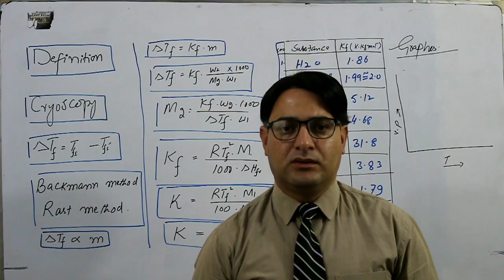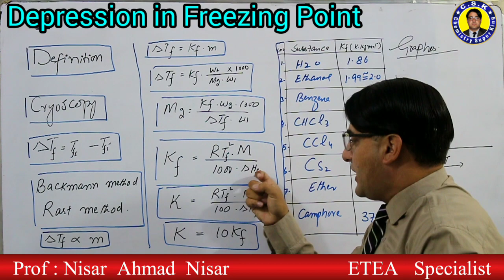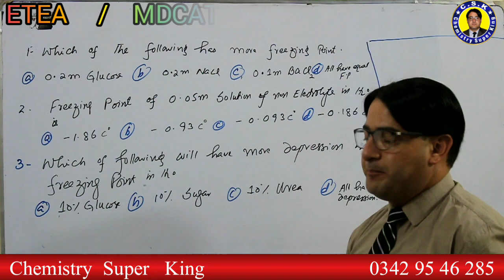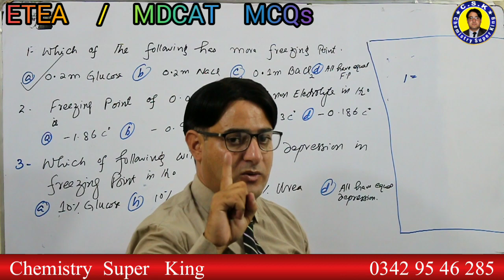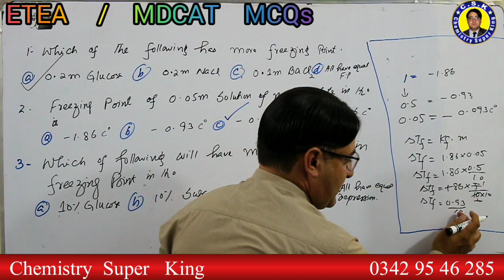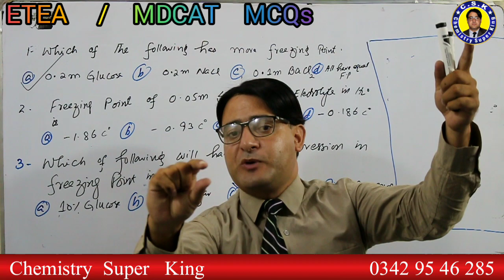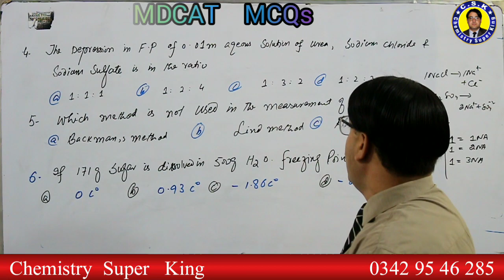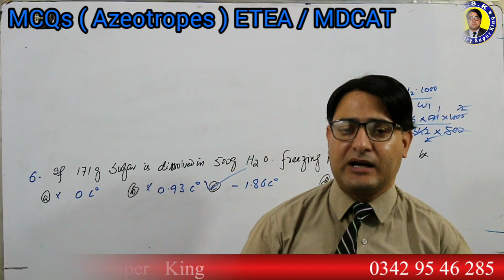Depression in Freezing Points || Colligative Properties || Cryoscopy || Kf || Concepts +Tricks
This video is about depression in freezing point.in this video various aspects about depression in freezing point are explained.

Link of playlist of related videos are given as